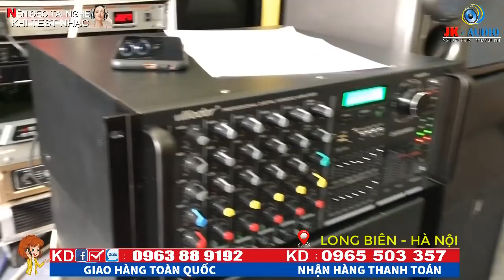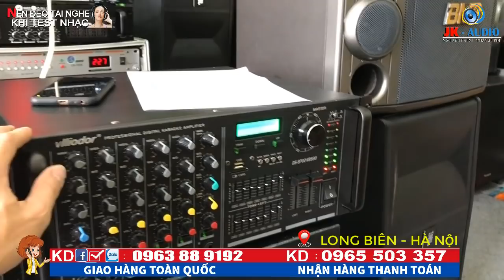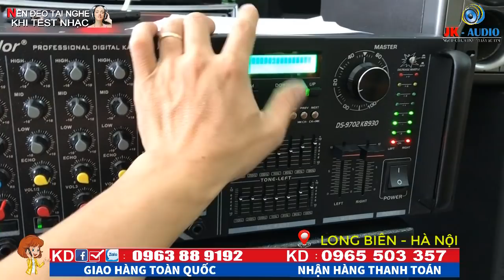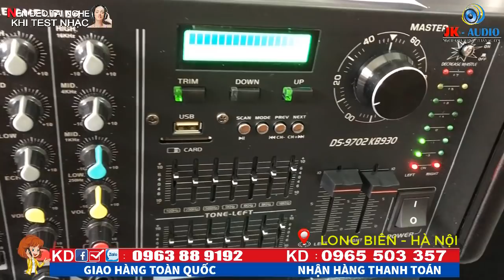AMPLY SIÊU DỊ VLLIODOR DS 9702 ĐÃ CẬP BẾN. GIÁ 5TR5 BAO SHIP:JK Audio 0963 88 9192 - 0965 503 357